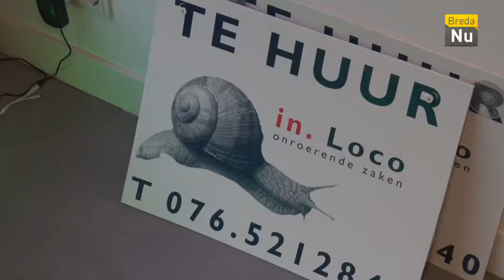Breda in Beeld: Kick-off project Vitrage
Lot van de Putte, initiatiefneemster van project Vitrage opende samen met wethouder Daan Quaars het eerste raam dat behoord tot dit project.